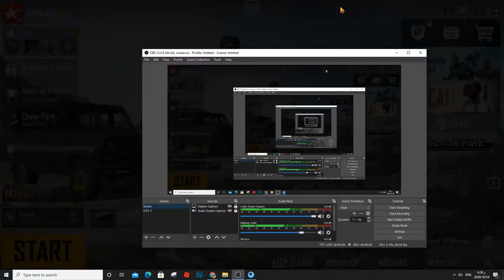PUBG Mobile Android Gameplay